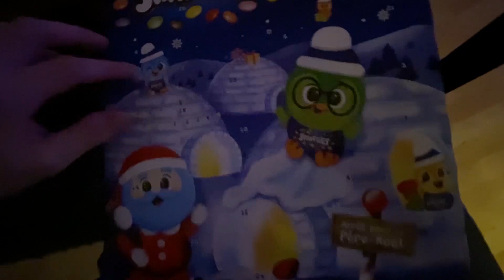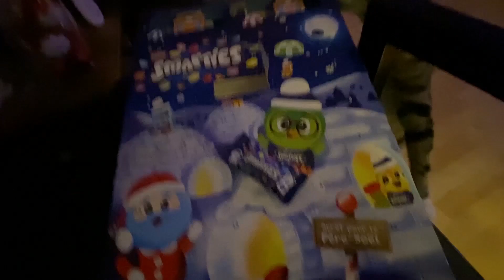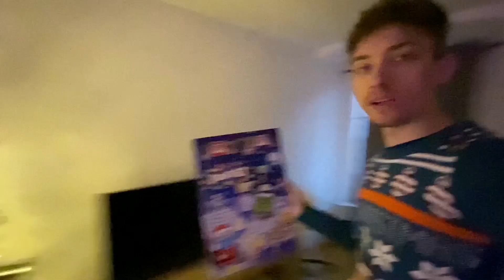ON OUVRE LE CALENDRIERS DE L’AVENT!! J - 6 noel calendrier de l'avent 2022 soldat gogeta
Enfin, les calendriers de l'avent sont disponibles!! je l'ouvre avec toi aujourd'hui dans cette vidéo

calendrier de l'avent 2022
N'hésite pas à me suivre sur les réseaux: